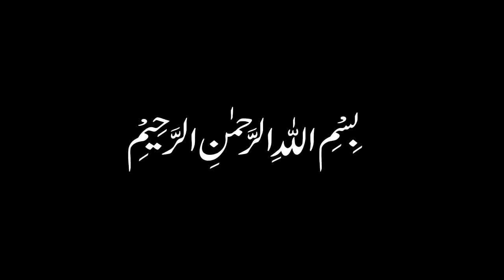Scorpion Birth Mysterious in Urdu Hindi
This channel URDU CENTER STORY all about islamic stories | isalmic quotes |  history |  biography |

documentary  |  qissasul anbiya | sabaq amoz waqiat | kissa | kahani |  lifestyle |  poetry and many more. Please

URDU CENTER STORY ( House Of Urdu Stories )